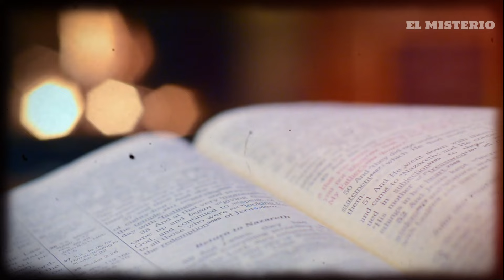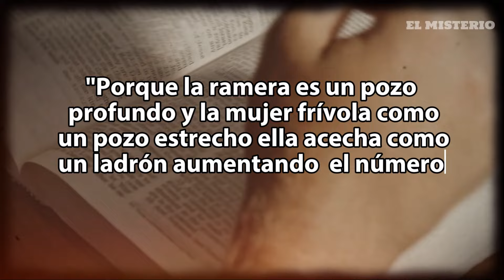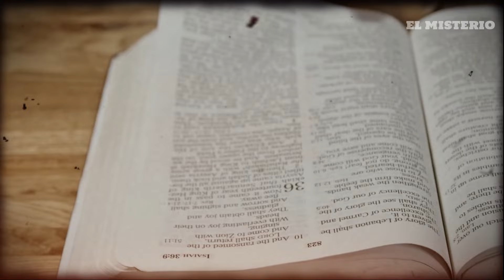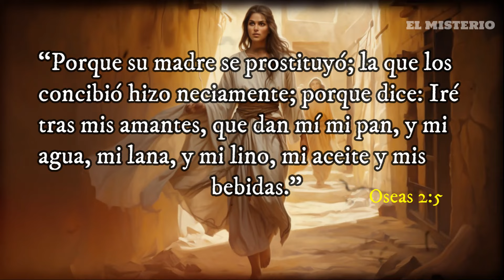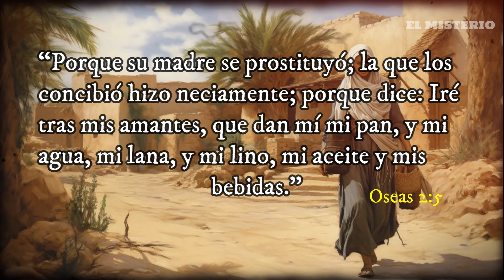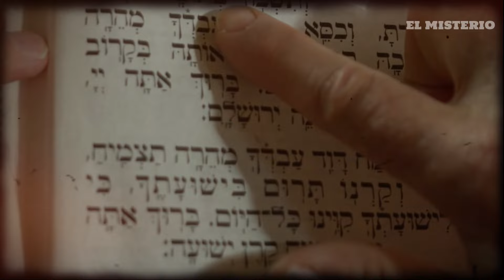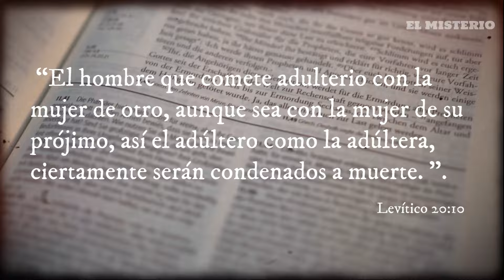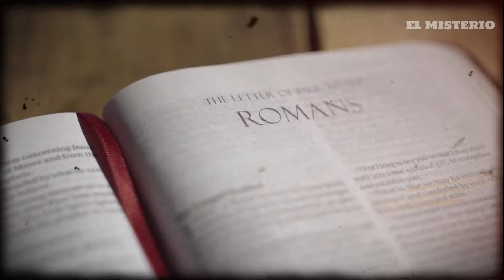¿Por Qué Dios Ordenó al Profeta Oseas Casarse Con Una Prostituta?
Descargo de derechos de autor:
• Utilizamos imágenes y contenido de acuerdo con las directrices de derechos de autor de uso legítimo de YouTube.
• La Sección 107 de la Ley de derechos de autor de EE. UU. establece: "Sin perjuicio de las disposiciones de las secciones 106 y 106A, el uso justo de una obra protegida por derechos de autor, incluido el uso mediante la reproducción en copias o fonogramas o por cualquier otro medio especificado en esta sección, para fines tales como críticas, comentarios, informes de noticias, enseñanza (incluidas las copias múltiples para uso en el aula), becas o investigación, no constituye una infracción de los derechos de autor".
• Este vídeo puede contener videoclips, imágenes o fotografías con derechos de autor que no han sido específicamente autorizados para su uso por los titulares de derechos de autor, pero que creemos de buena fe que están protegidos por la ley y la doctrina federal. Úselos solo por uno o más de los motivos enumerados anteriormente.